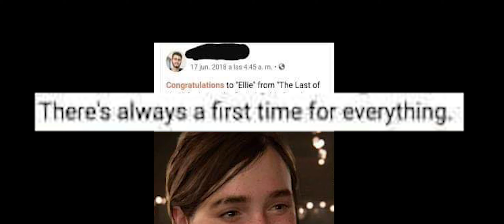"Ellie is the only female protagonist"....hang on a minute mate!